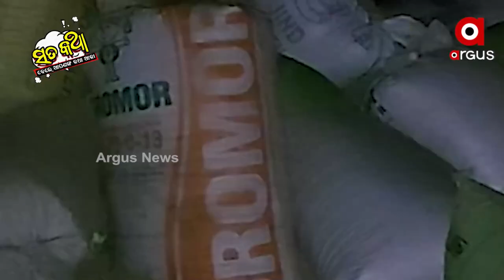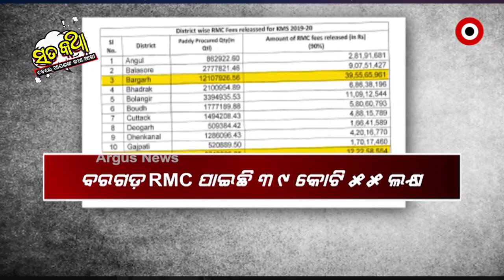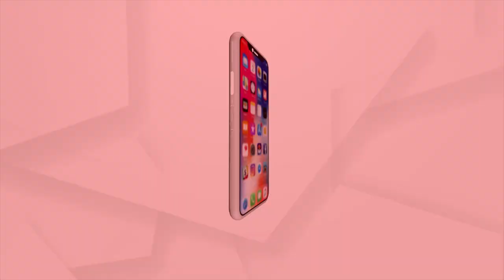Sata Katha || ଚାଷୀ କହୁଛି !